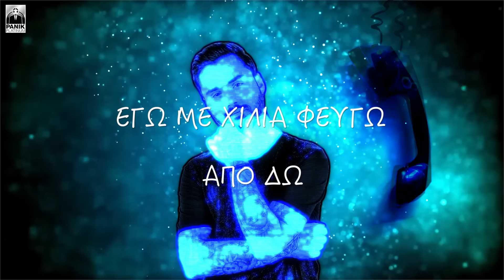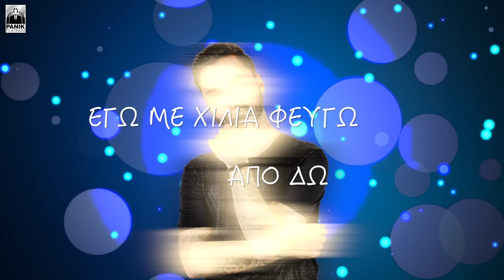Χρήστος Παυλάκης - Αφήστε Μήνυμα - Official Lyric Video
Μουσική: Παντζής Κωνσταντίνος
Στίχοι: Γιαννατσούλια Ελένη

LYRIC VIDEO MADE BY TAKIS DAMASXIS

Στίχοι/Lyrics:
Χθες αργά σε είδα
Να γυρνάς σελίδα
Είπα πως θα λείπω
Βγήκες έξω μ’ έναν τύπο

Σου ‘πιανε το χέρι
Μέρα μεσημέρι
Σαν παιδί γελούσες
Για ταξίδια του μιλούσες

Δεν το κάνω θέμα
Όμως τέτοιο ψέμα
Ότι μ’ αγαπούσες
Πώς αλήθεια το μπορούσες

Δε θα πεις αντίο
Θέλεις και τους δύο
Κοίτα δε σου μοιάζω
Από σήμερα αλλάζω

Εγώ με χίλια φεύγω από δω
Και πίσω δεν κοιτάζω
Αφήστε ένα μήνυμα
Γιατί απουσιάζω
Εγώ που λες το βράδυ αυτό
Με άλλη θα περάσω
Κι αυτό είναι προμήνυμα
Πως θα σε ξεπεράσω

Τρέχατε στο δρόμο
Σ’ έπιανε απ’ τον ώμο
Σπίτι σαν γυρνούσες
Όλο μου τηλεφωνούσες

Ήσουνα μωρό μου
Ιστορία τρόμου
Κάτω δεν το βάζω
άλλο έργο ανεβάζω

Αφήστε ένα μήνυμα
Γιατί απουσιάζω